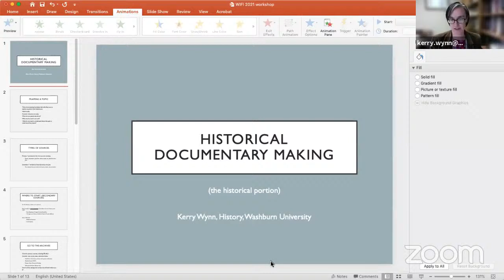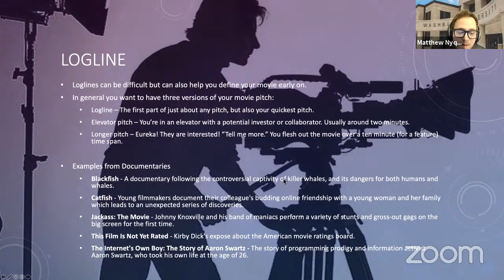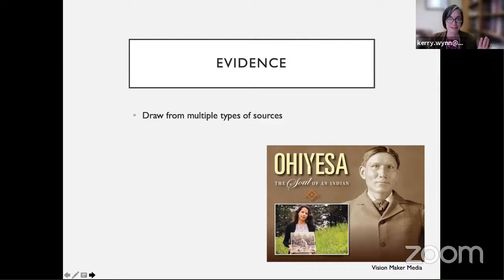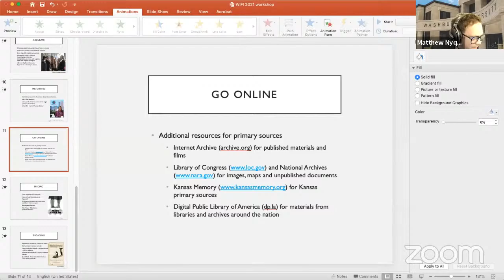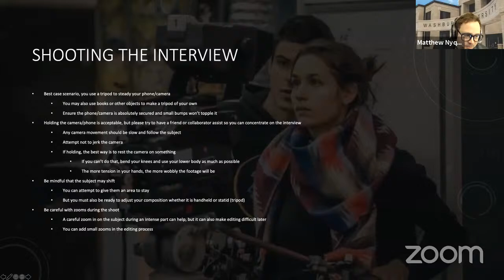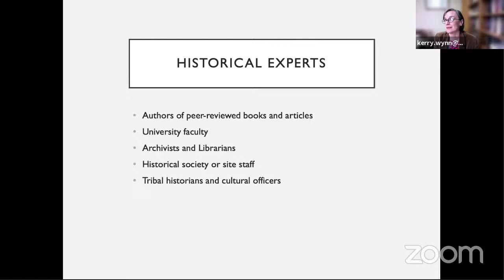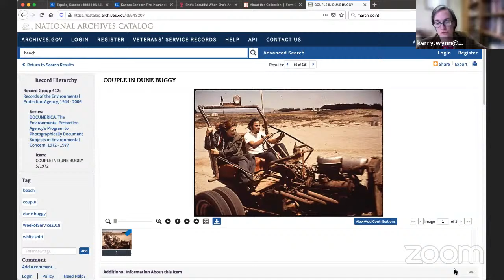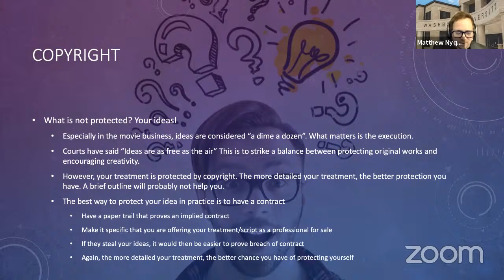Historical Documentary Filmmaking with Kerry Wynn and Matthew Nyquist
Historical filmmaking allows both historians and filmmakers to shed light on truth that may not yet be known. With both a history professor and film professor as your guide, you will learn the basics of how to conduct research, organize and formulate your documentary, learn how to gather the necessary information, and create a professional-looking and sounding documentary.